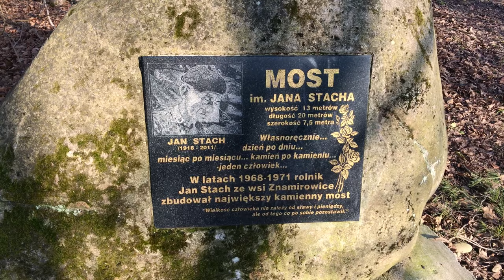Most Stacha Znamirowice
Most Stacha – kamienna budowla znajdująca się w Znamirowicach, w województwie małopolskim, nad Jeziorem Rożnowskim. Most został wzniesiony z piaskowca typu „Siwiec” w latach 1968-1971 własnoręcznie przez miejscowego gospodarza Jana Stacha nad głębokim jarem, który uniemożliwiał dojazd do gospodarstwa.